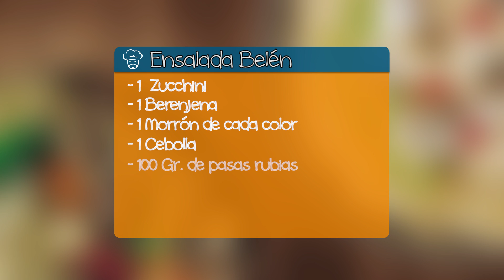Ensalada Belén: aprendé cómo hacerla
Hoy junto a nuestro Chef Amín vamos a aprender a realizar una ensalada Belén, una receta fresca y fácil de realizar. No dejes de anotar paso a paso esta receta para agasajar de forma rápida y deliciosa a tu familia.